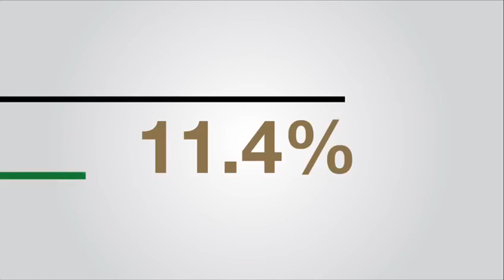Orange-من أعمالنا لصالح شركة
من أعمالنا لصالح شركة أورانج. بمناسبة تولي جلالة ملك الأردن لسلطاته الدستوريه
(خدمات صوتيه)
نمد لك جسور النجاح...
Hi Pro Media project for Orange Jordan On the occasion of his majesty's assumption of the King of Jordan. To his constitutional powers.
(Voice Services)
We're your bridge to success..
Prime Ministry of Jordan رئاسة الوزراء - الأردن
الديوان الملكي الهاشمي